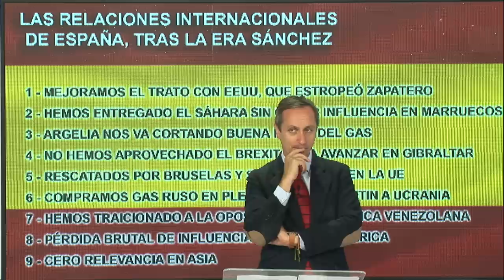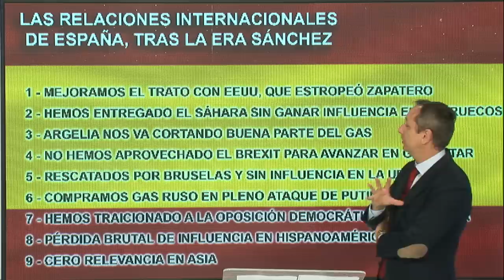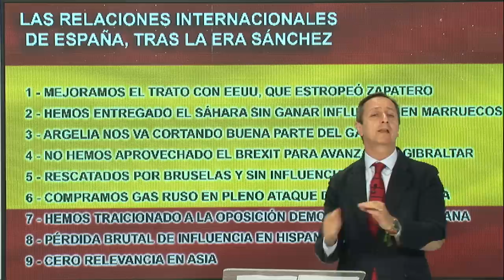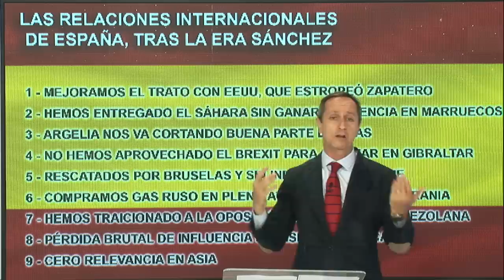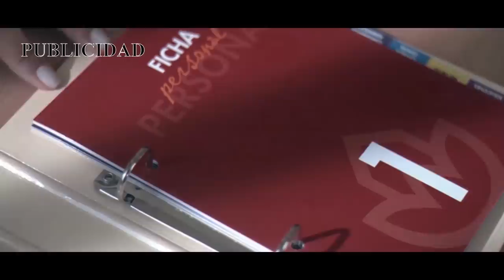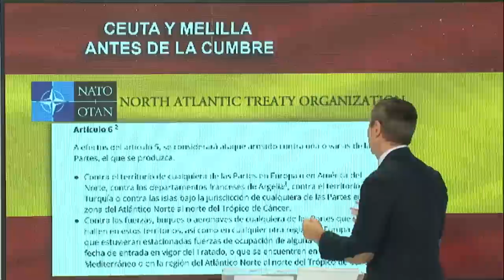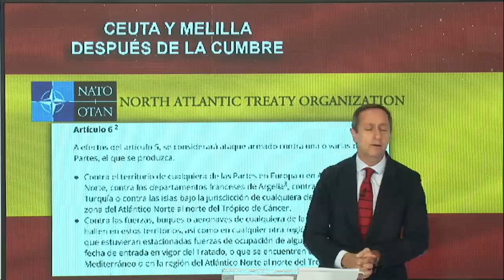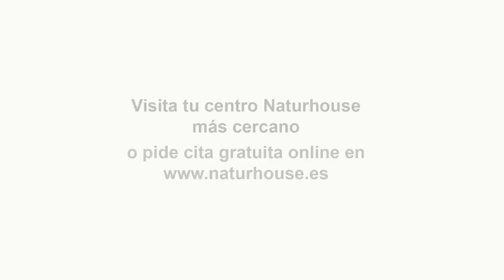Carlos Cuesta: El ansia de poder de Sánchez: del asalto a las instituciones a suplantar al Felipe VI